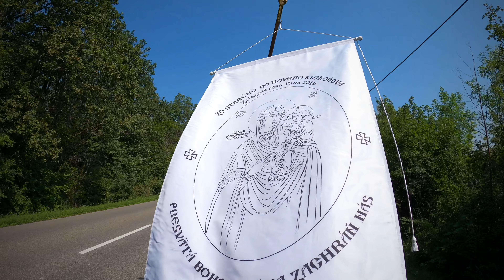Púť do ,, Nového Klokočova” 2023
8. ročník púte z Klokočova do Nižnej Rybnice v česť divotvornej ,, Klokočovskej” ikony Matky Božej je za nami. Prinášame krátky video zostrih. Nech Bohorodička stále ochraňuje tento krásny a pohostinný kraj Slovenska.